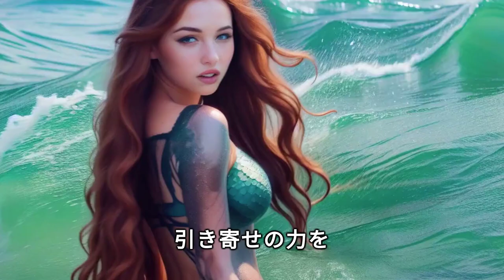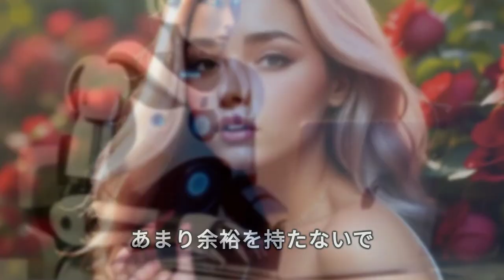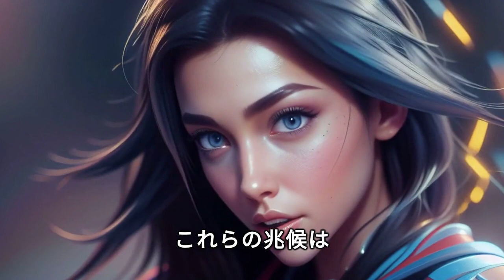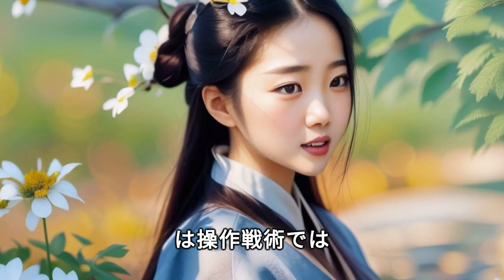好きな人を惹きつける12の心理学的ヒント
引き寄せの力を利用し、あなたの交流を変える準備はできていますか？私たちの包括的なガイド「The Power of Attraction: Psychological Tricks You Can Use Today」に飛び込んでみてください。このビデオは、人間心理と魅力の裏と表を理解する鍵です。私たちは、あなたの個人的な、そして仕事上の人間関係を劇的に改善できる、実証済みのテクニックと簡単に実践できる戦略を探求しています。カリスマ性を高めたい人も、社交性を向上させたい人も、単にモテる心理学を理解したい人も、このビデオには実践的なアイデアとヒントが満載です。日常の出会いにポジティブな影響を与えたい人に最適です。このビデオを聴いて、今日から引き寄せ術をマスターしましょう。引き寄せ心理学, 引き寄せ, 引き寄せ力, 心理トリック, 行動心理学, 心理操作, メンタル戦略, 心理的影響力, 自己啓発, 心理的ヒント, 引き寄せ, メンタルパワー, 人間の行動, メンタルトリック, ポジティブ心理学, 影響力テクニック, 心理的誘惑, 心と行動, 成功を引き寄せる, 日常生活のコツ.